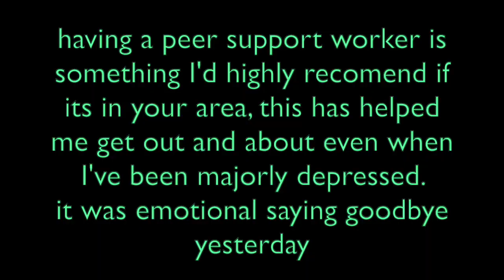my last session with my support worker (we went ice skating)